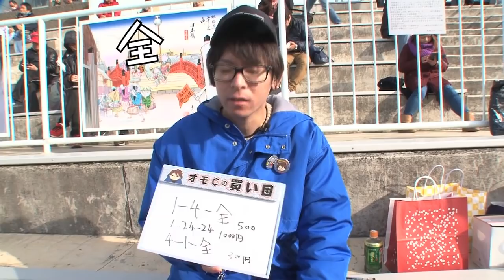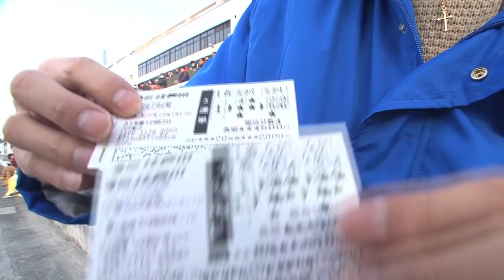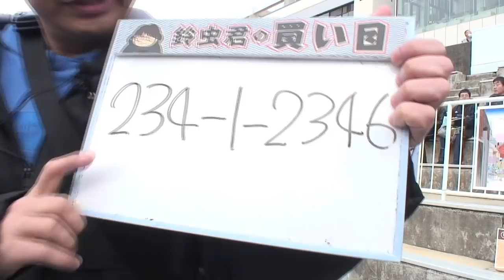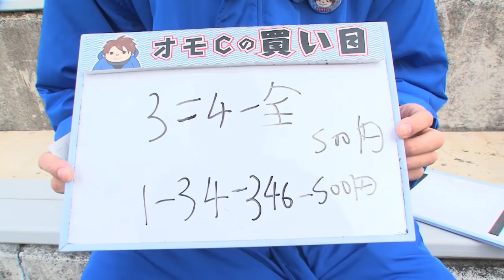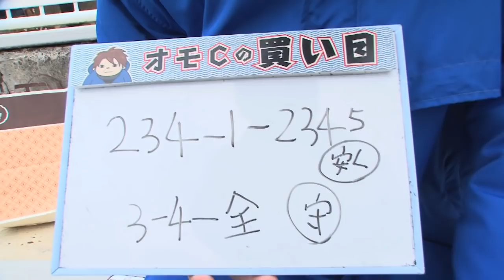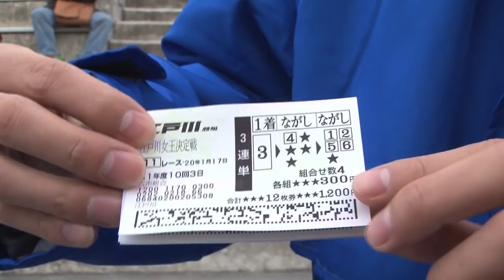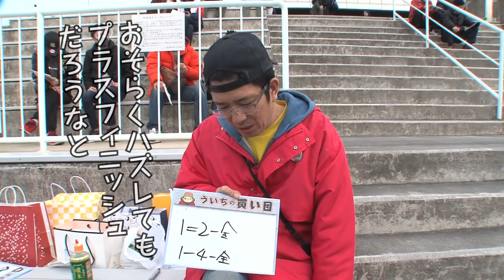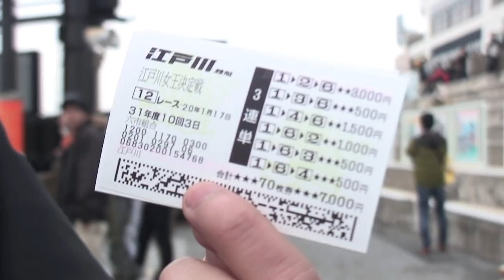ボートレース【ういちの江戸川ナイスぅ〜っ！】#054 誰かが勝つ！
ホームページ左のライブ映像下にある「PDFデータ」の出走表をクリック！

ういちの江戸川ナイスぅ～！
【出演者・ういち／鈴虫君／オモダミンC】
パチスロライターのういち、鈴虫君、オモダミンCが
スロット界から飛び出して、ボートレースで大奮闘！
ボートレース江戸川の魅力！ ボートレースそのものの魅力！
その他の魅力諸々！をういちがビッシバッシお伝えします。
ボートレース江戸川を知り尽くすべく、ういち、鈴虫君、オモCの
3人が奮闘する姿をお楽しみ頂ければ幸いです。

054はＧⅢオールレディース 江戸川女王決定戦 KIRIN CUP 3日目の後半戦！
前半をノーナイスで終えた、鈴虫君とオモCはフルボウズになってしまうのか？
プラスで終えたういちは勝ち逃げできるのか！？
今回、誰かが勝つ！

20歳未満の方は投票券の購入が出来ません。
無理のない資金で、余裕を持ってお楽しみください。

【一般財団法人ギャンブル依存症予防回復支援センター】
サポートコール：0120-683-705（年中無休・24時間受付）
※ご利用の電話機の種類によっては繋がらない場合がございます